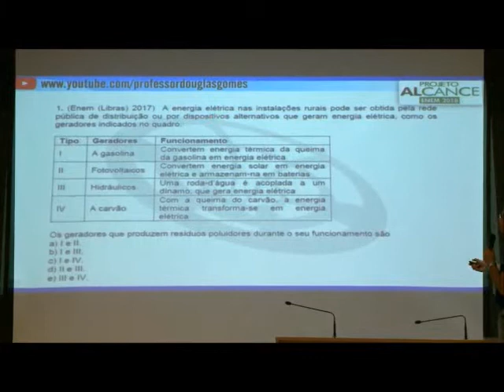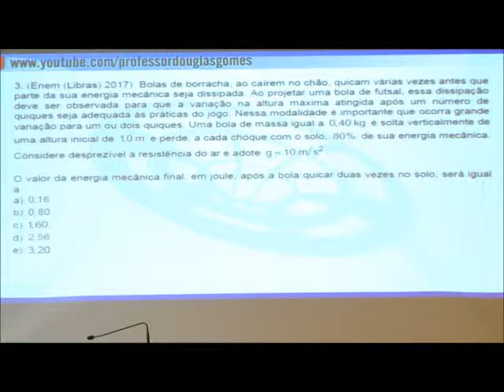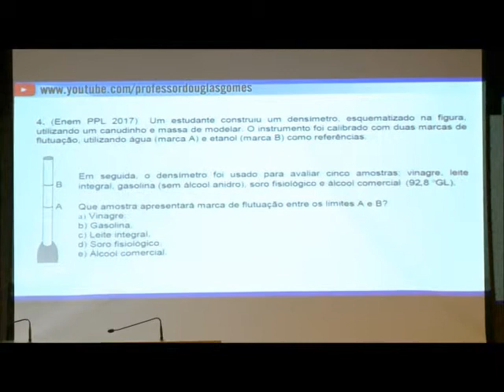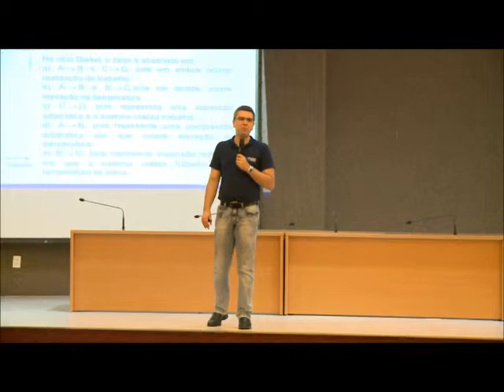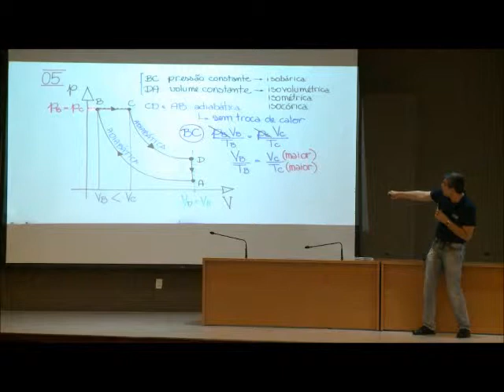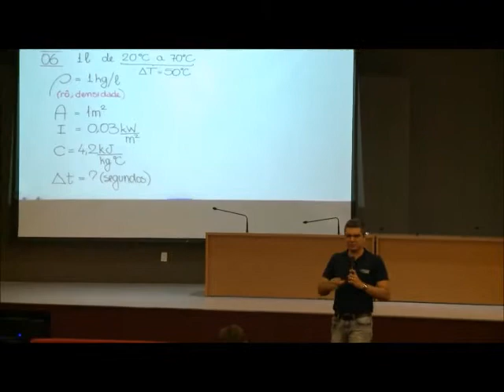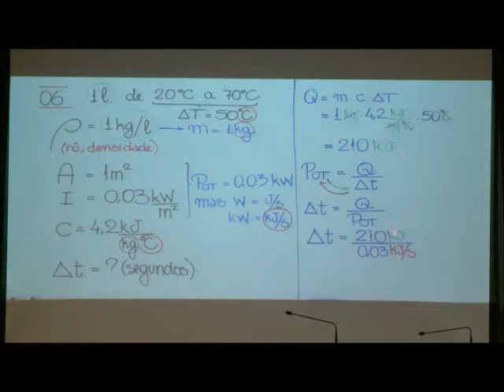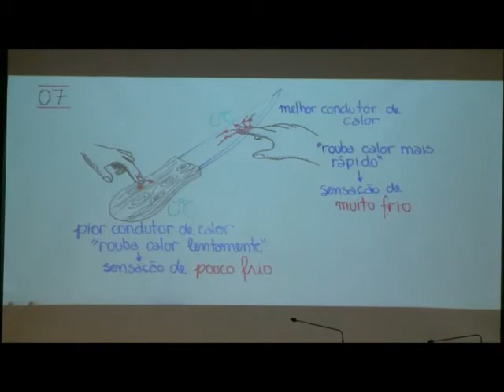Física 10/11/2018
Alcance.Enem 2018
Aula de Física
Professor Douglas